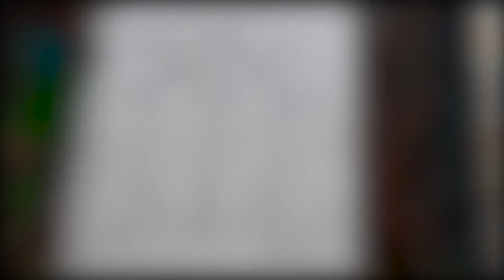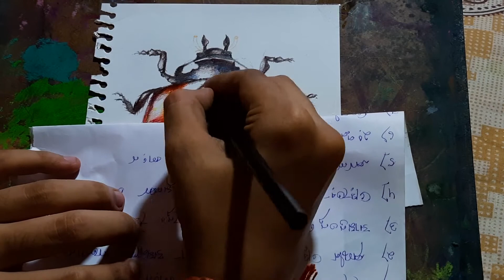color pencil work (HOW TO USE COLORED PENCIL - Guide for Beginners ) @steadtler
color pencil work (How to draw a lady bug with color pencil) @steadtler youtubeindia youtube. realistic work

KEEP SHARING..
THANK U.